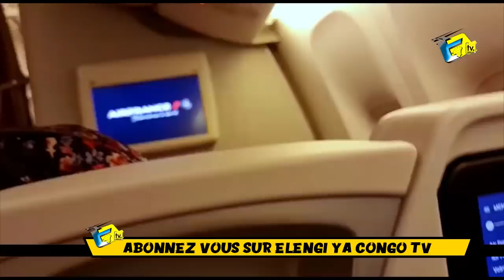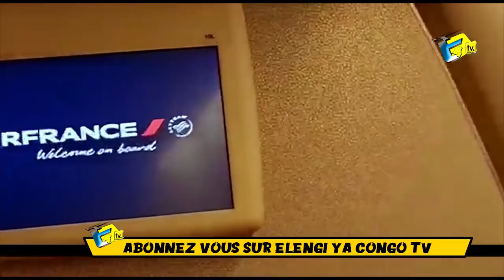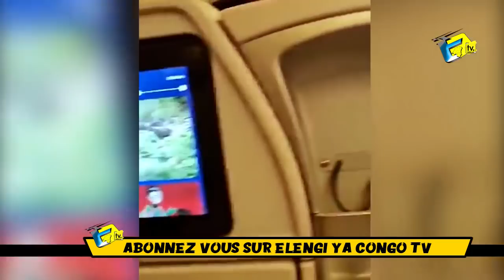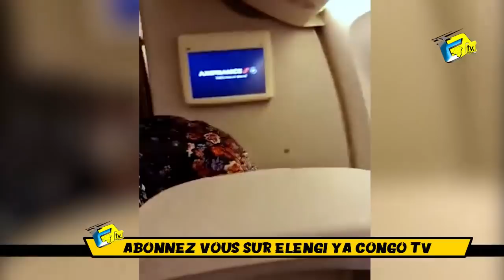KISSIDJORA Direction PARIS HERITIER WATA A Déclenche MPOKA Ya FALLY IPUPA Et JB MPIANA Ba Tia Yé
KISSIDJORA Direction PARIS HERITIER WATA A Déclenche MPOKA Ya FALLY IPUPA Et JB MPIANA Ba Tia Yé KOFFI OLOMIDE KIDIBA